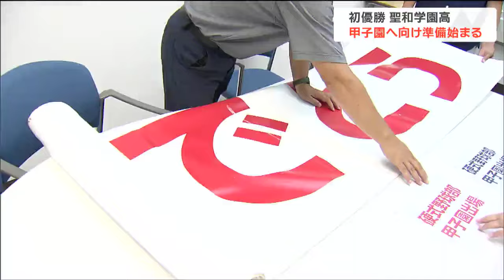聖和学園野球部 甲子園へ職員ら準備急ピッチ「問い合わせがひっきりなし。初めてのことなので分からなくてバタバタ」宮城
高校野球、夏の宮城大会で23日初優勝を飾った聖和学園野球部。喜びから一夜明け、激戦を終えた野球部は24日は休養日となりましたが、学校では教師や事務員など関係者らが甲子園へ向けての準備に追われていました。校舎に飾られる優勝を祝う横断幕を発注するため、文字のサイズや色、文言などを決めていきます。合わせて、校内で行なわれる報告会に向け看板を作っています。聖和学園　後藤英樹教頭：
「きのうからひっきりなしに問い合わせがきている。初めてのことなので分からなくてバタバタしています。（記者：うれしい大変さでは？）よくやってくれたなと思っていますので頑張ってきてほしい」野球部の初優勝は、他の生徒たちにも大きな励みになっています。こちらは三日後に全国大会を控えたチアリーディング部。野球部の活躍に刺激を受け練習に励んでいます！全国大会の後に、甲子園の応援練習が始まるということで生徒たちにもより気合が入ります。チアリーディング部　佐々木萌樺主将：
「自分たちの力を出し切って悔いのないプレーをしてほしい（甲子園）すごく楽しみです」聖和学園では、25日9時から、甲子園初出場の報告会が行なわれる予定です。